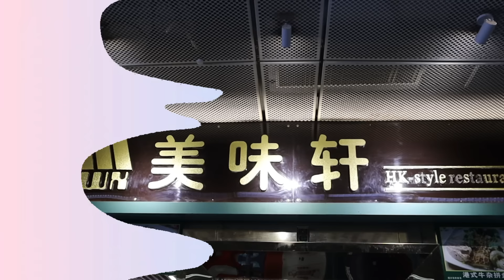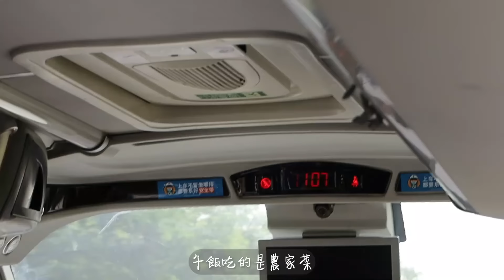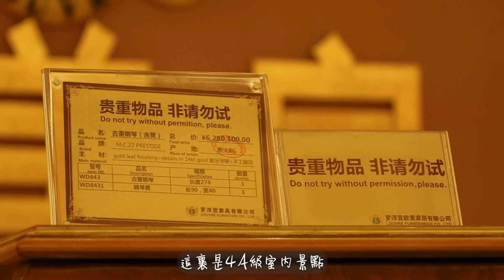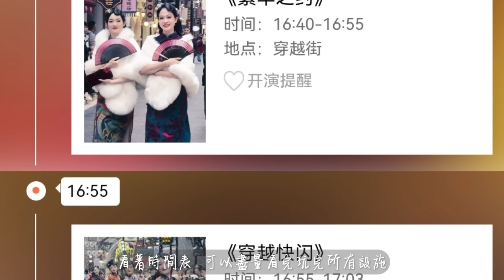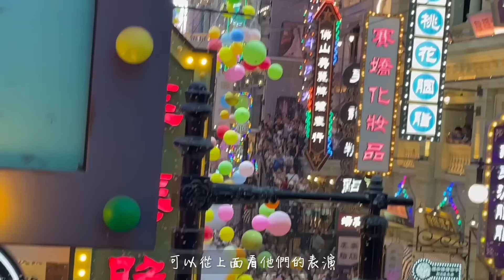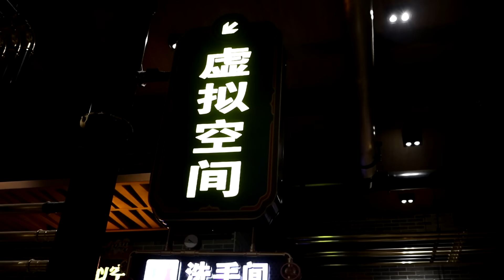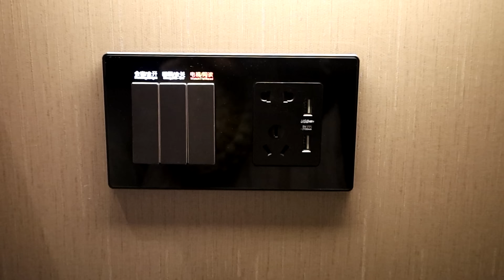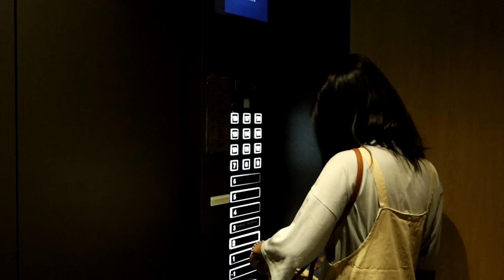美味假期佛山3天團🏨廣東千古情景區 一生必看大型歌舞表演🎭💃價值千萬家具💰💰仿如走進舊香港 卓敏五星級酒店✨中國内地北上旅行團實測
香港🔁中國大陸
影片當時匯率 1 HKD = 0.94 RMB

有咩想我們拍都可以留言講~~

00:09 精彩預告
00:23 吃早餐
01:29 出發吃午餐
02:31 羅浮宮國際家具博覽中心
03:47 千古情景區
09:04 酒店開箱